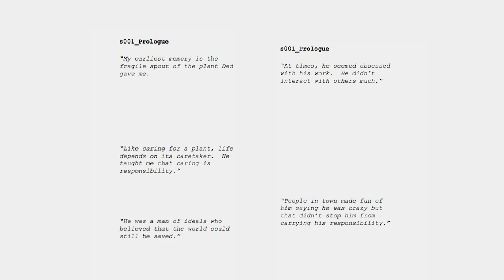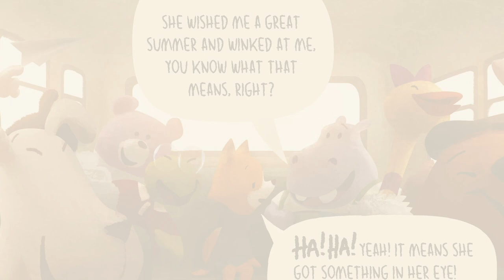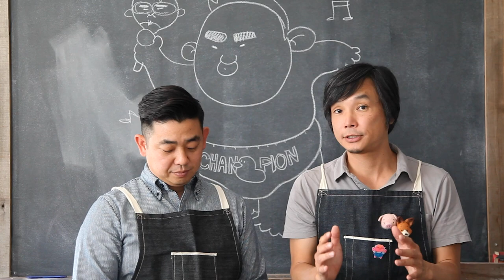Part 3: Discovering Story - Making of Dam Keeper Graphic Novel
Please enjoy the Dam Keeper Graphic Novel Documentary, part 3: Discovering Story. Robert and Dice talk about the importance of staying true to the story and how to keep the original intent of a piece. Watch for more making-of from Tonko House including next up, The Workbook Process.

***Subtitled in Japanese.